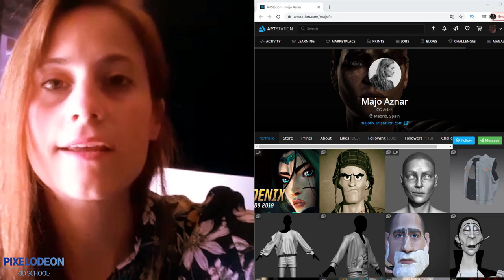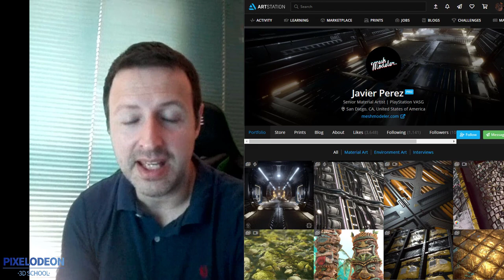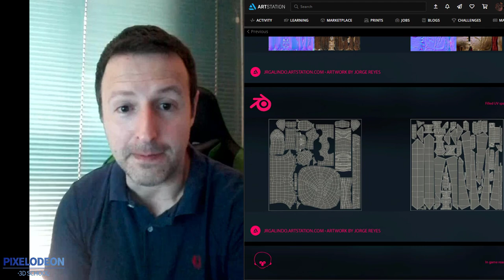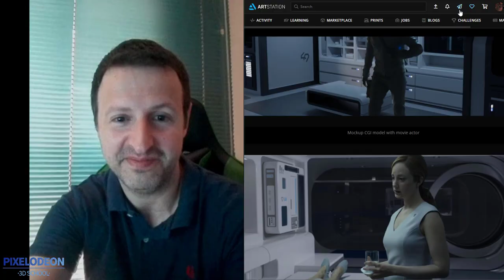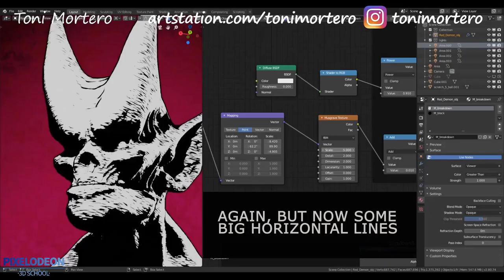Conociendo a Episodio 1